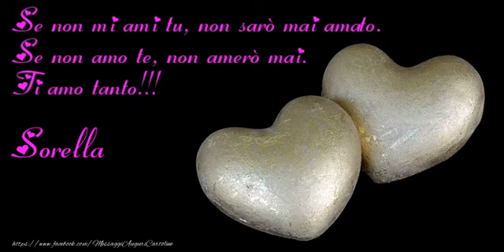Tanti auguri a te Sorella!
Vi invitiamo a scoprire le nostre cartoline musicali di auguri per Sorella!